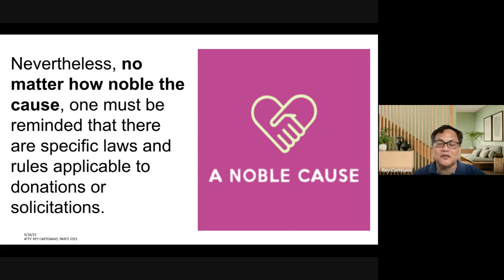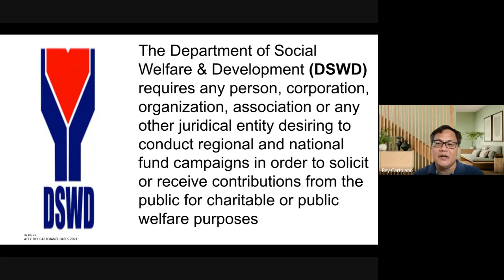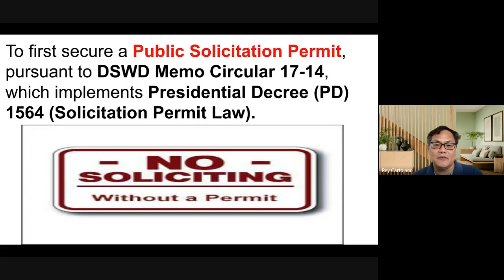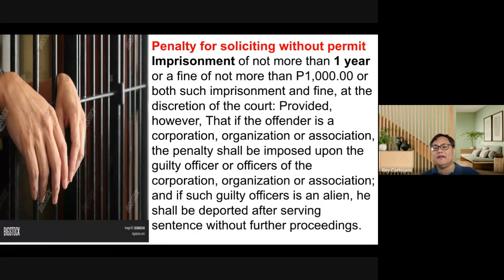What Is The Law On Public Solicitation In The Philippines?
As an introduction to our topic Donation For Real Estate Service, we discussed preliminarily the law on public solicitation in the Philippines - do we really need to secure a permit in order to conduct public solicitation?